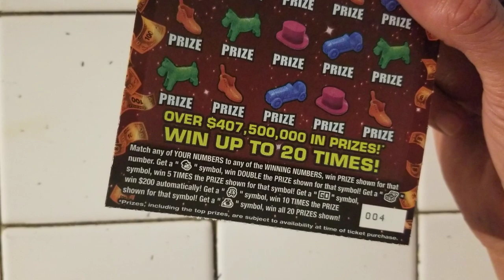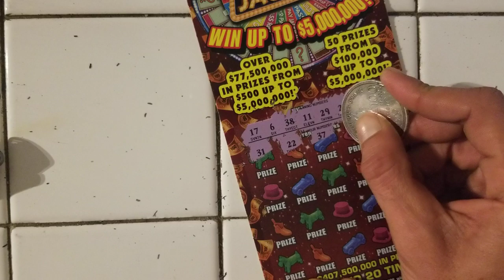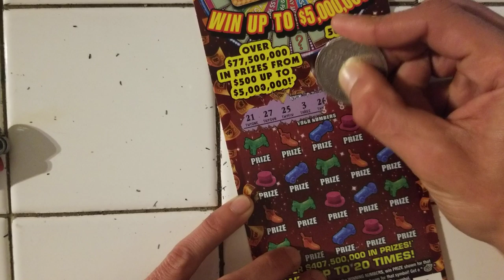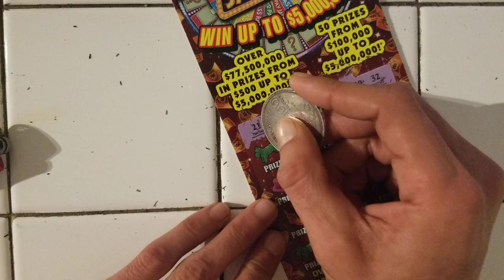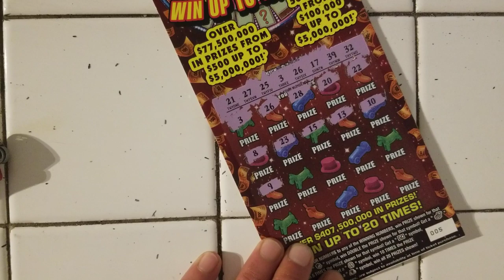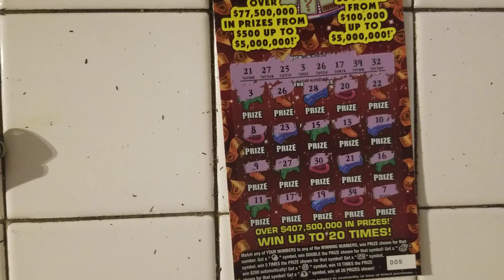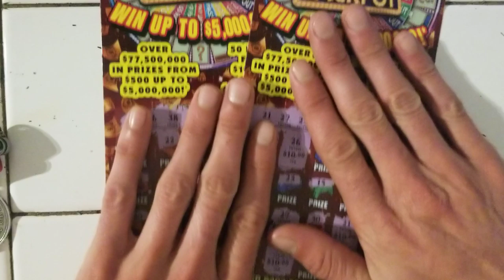💰PROFIT💰MR MONOP VS MR KABOOM💥 FLORIDA LOTTERY SCRATCH OFF TICKETS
Bought 2×$20 Monopoly jackpot scratch off tickets from florida lottery